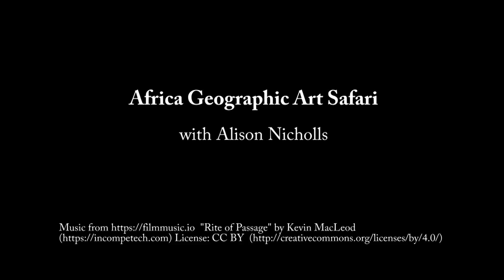Kambaku Art Safari 2023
Highlights from the 2023 Art Safari at Kambaku Safari Lodge, lead by Alison Nicholls and organized by Africa Geographic. See how we sketch wildlife on drives and work on watercolors at the lodge. Amazing wildlife, great location and fellow artists!